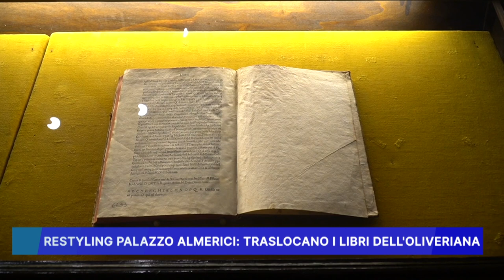RESTYLING PALAZZO ALMERICI,TRASLOCANO I LIBRI DELL' OLIVERIANA